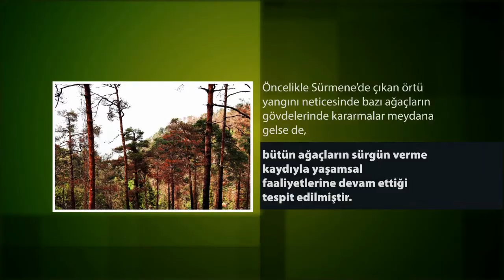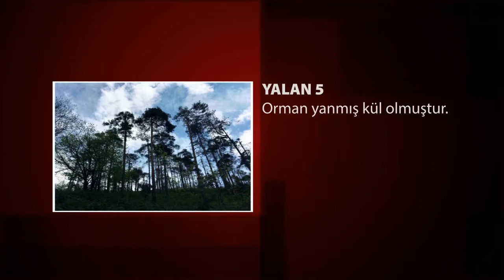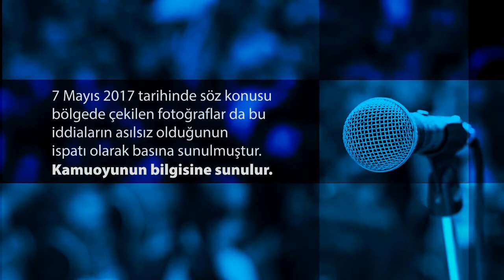Sürmene Çamburnu Yalanları 2